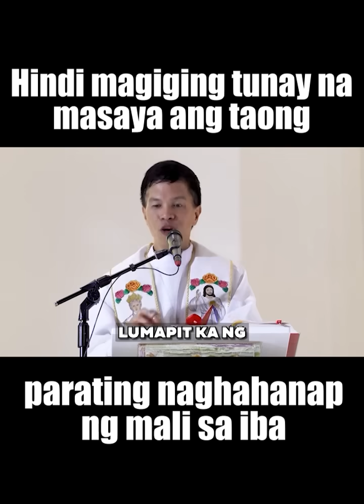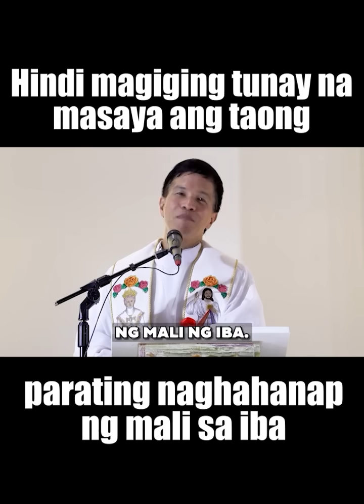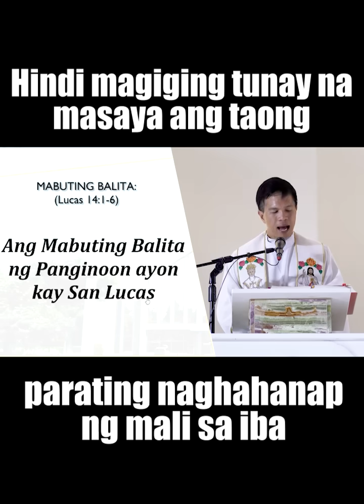PAANO KA MAGIGING MASAYA KUNG PURO MALI NA LANG ANG 'YONG NAKIKITA ? || HOMILY || FATHER FIDEL ROURA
Credited from , 2023 | Homily by Rev. Fr. Joseph Fidel Roura

📢 Para sa inyong donasyon sa ating simbahan at ministeryo:
🙏METROBANK ACCOUNT
Account number: 𝟳𝟬𝟵-𝟳𝟳𝟬𝟵-𝟬𝟬𝟮𝟱𝟬𝟬
🙏BDO ACCOUNT

Related channels you can watch:
KATOLIKO AKO
Faith Watch
Quiapo Church
Father Soc